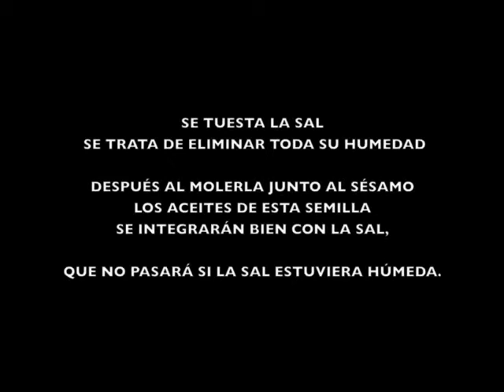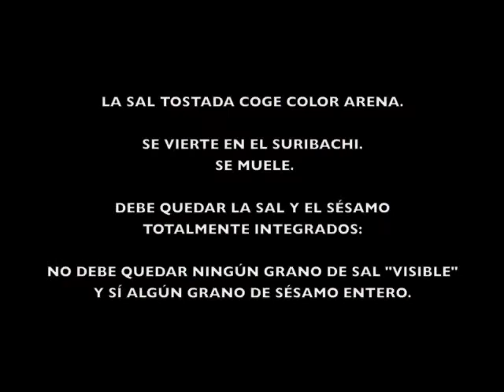gomasio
Empleado para salar la sopa de arroz. Literalmente sésamo (goma) y sal. Se puede emplear calquier tipo de sésamo y hay una variedad en la que se añaden algas tostadas y trituradas que dan un aroma distinto al alimento que sala.